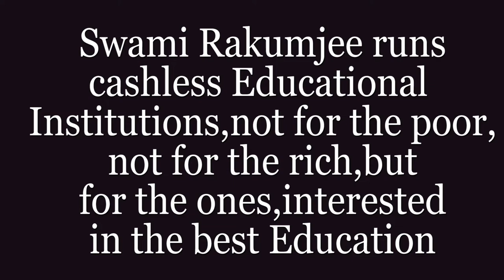"GORBACHEV & HIS PEACE" BY SWAMI RAKUMJEE |MIKHAIL GORBACHEV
87804922 Mikhail Gorbachev“Peace is not unity in similarity but unity in diversity, in the comparison and conciliation of differences.” by Swami Rakumjee, recorded at the Rakumjee Ashram Devanahalli Taluk, Bangalore rural Karnataka India. Dharmadhikari Swami Rakumjee runs Cashless Educational Institutions not for the poor nor for the rich, but for the ones interested in the best education.